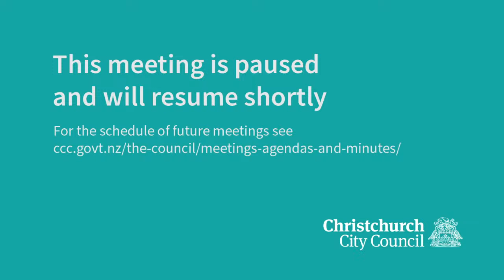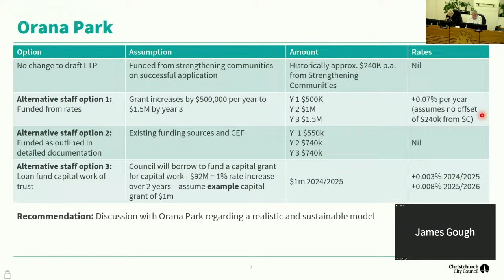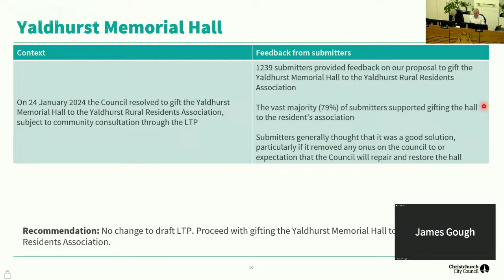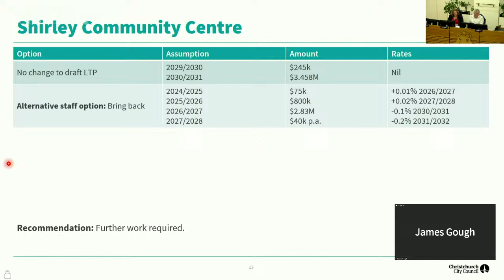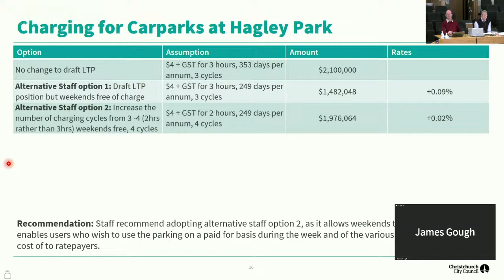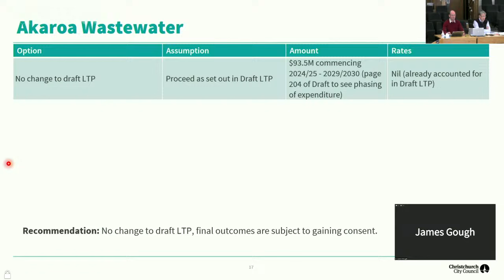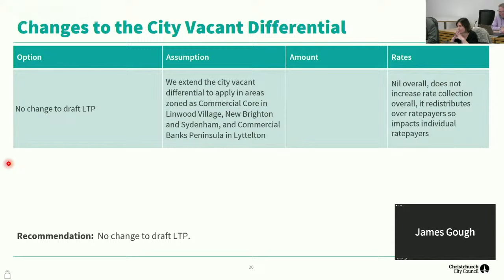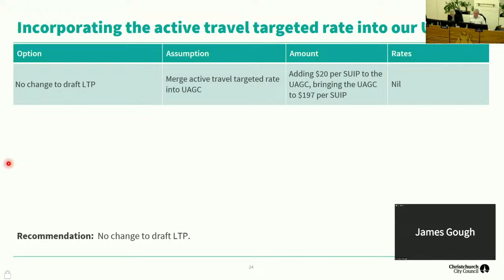22.05.24 - Council - Long Term Plan 2024-34 Workshop - Pt 2